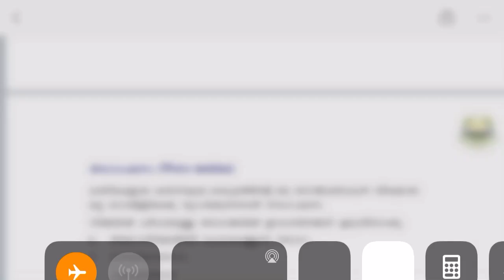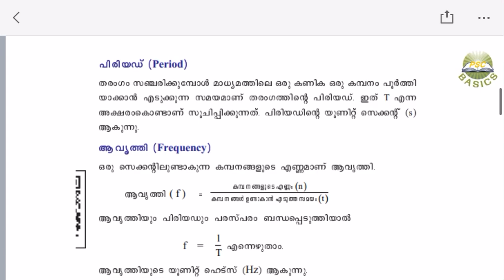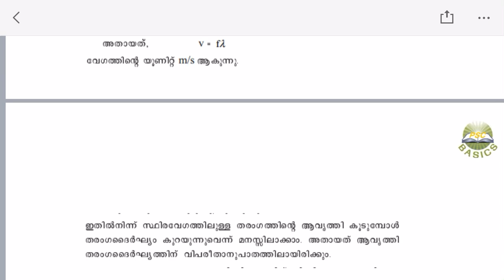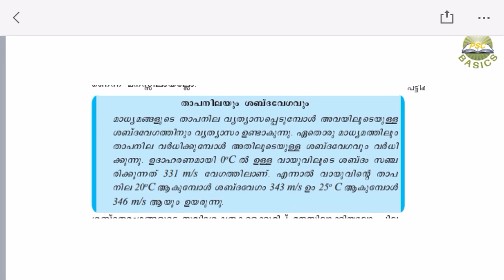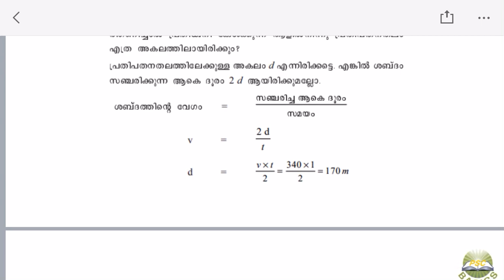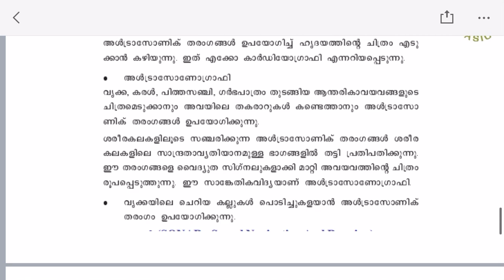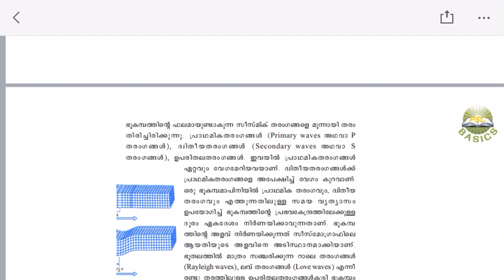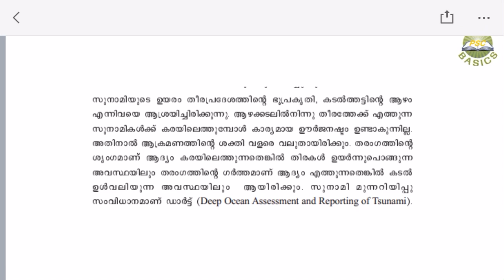Physics|| Part 2|| Chapter 7|| SCERT Text book Class IX || PSC Basics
ഒരുപാട് ആൾക്കാരും SCERT ക്ലാസുകൾ ഫോളോ ചെയ്യുന്നത് എന്റെ ക്ലാസ് അറിഞ്ഞതിൽ സന്തോഷം. എല്ലാ scertbookclass കളും ഉൾപ്പെടുന്ന പ്ലേലിസ്റ്റ് താഴെ കൊടുക്കുന്നു